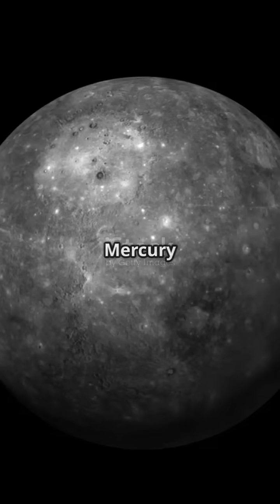Facts about Mercury!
Discover the astonishing secrets of Mercury, the closest planet to the Sun! 🌌 In this video, we unveil mind-blowing facts that will change your perspective on this often-overlooked planet. Did you know a single day on Mercury lasts longer than a year? Or that it experiences the most extreme temperature swings in the Solar System? 🔥❄️ We’ll even explore how scientists have discovered ice hidden in its deep craters! Plus, find out why Mercury is slowly shrinking over time. Join us for a thrilling journey through the cosmos and leave your favorite fact in the comments! 🚀